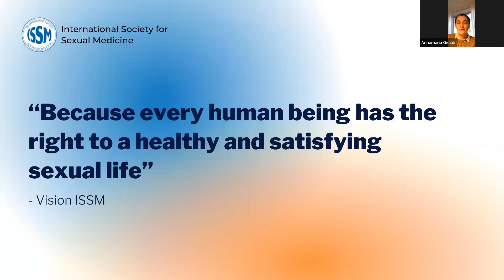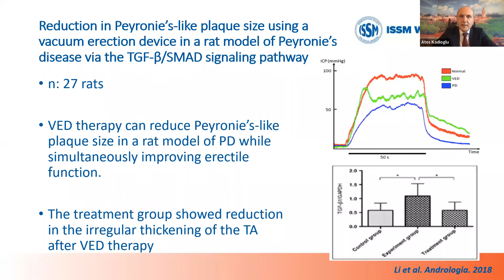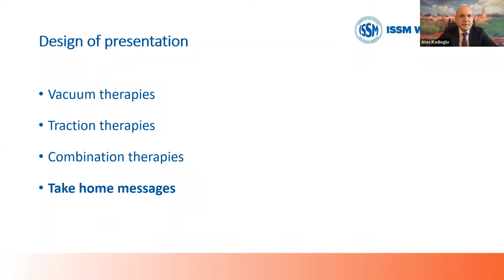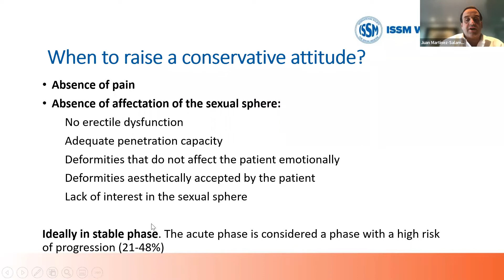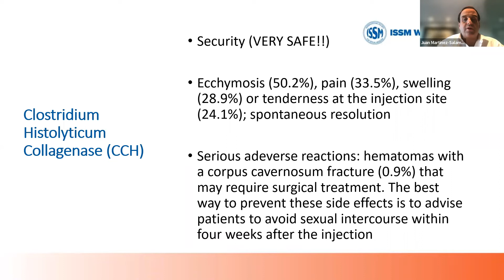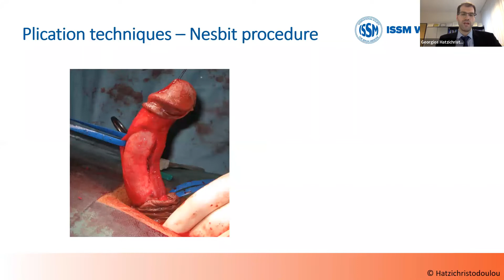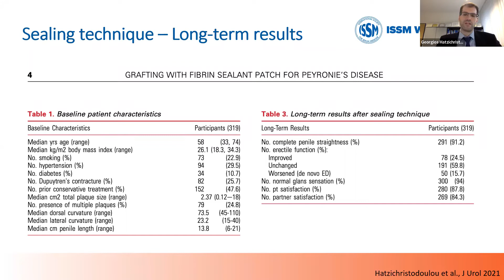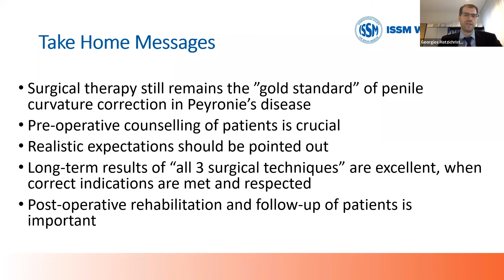ISSM Webinar on Peyronie’s Disease: state of the art of clinical answers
This ISSM Webinar will be about Peyronie’s Disease: state of the art of clinical answers.
Peyronie's disease is a common condition which is arguably underdiagnosed and undertreated. In the recent years, several novel therapies have been developed and which have greatly improved outcomes and increased the number of therapeutic options available. This lecture will provide a contemporary update from international Peyronie’s experts on currently available therapies including non-surgical and surgical modalities.

Program
• Opening by Annamaria Giraldi, ISSM President (Denmark)
• Introduction of faculty by the moderators: Eric Chung (Australia) and Giulio Garaffa (UK/IT)
• Update on traction and vacuum treatments in Peyronie’s disease - Ates Kadioglu (Turkey)
• Lecture on injectables, topicals, and orals - Juan Martinez-Salamanca (Spain)
• Surgical therapy of Peyronie’s disease: state of the art 2021 - Georgios Hatzichristodoulou (Germany)
• Q&A session